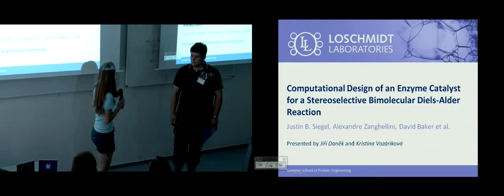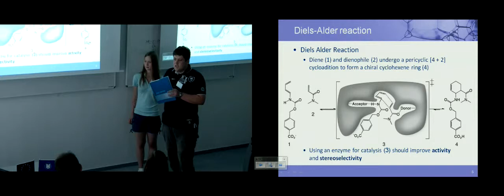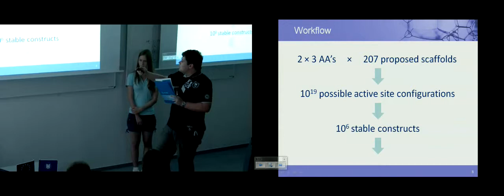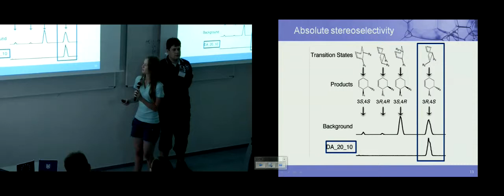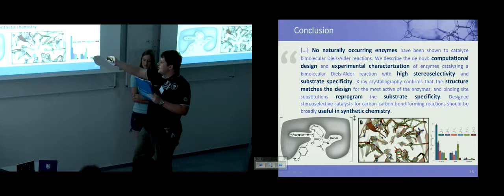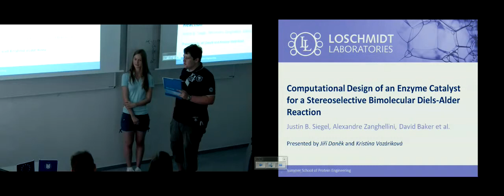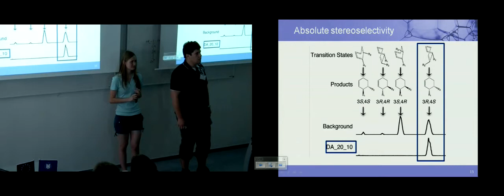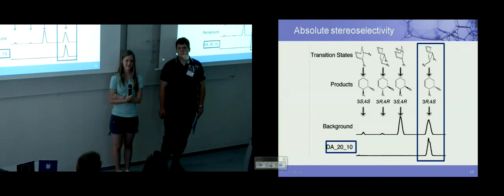Computational design of an enzyme catalyst for a stereoselective bimolecular Diels-Alder reaction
Computational design of an enzyme catalyst for a stereoselective bimolecular Diels-Alder reaction (Justin B. Siegel, Alexandre Zanghellini, ... , David Baker) Science. 2010;329:309--313.

Moje prezentace (spolu s Kristínou Vozárikovou) z předmětu Bi9280 na PřF MU Brno

Z mé strany docela fail, jak jsem si občas nemohl vzpomenout na slova a tak. Každopádně, byla to sranda a předmět mohu každému se zájmem o molekularní biologii jen doporučit. (Opravdu každému, protože berou i studenty jiných VŠ a dokonce středoškoláky. Tento rok byla pro účastníky spousta věcí zdarma ;-) což teda příště asi už nebude, ale i tak)

Video je zveřejněno se souhlasem Jiřího Daňka a Kristíny Vozárikové.